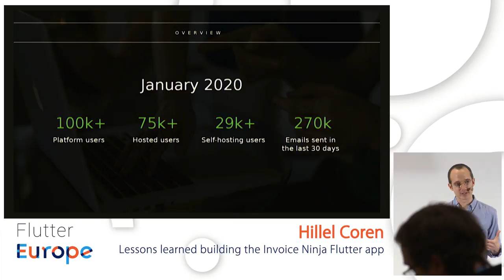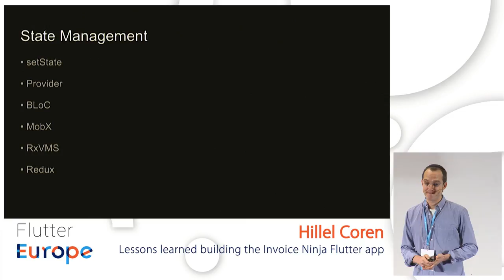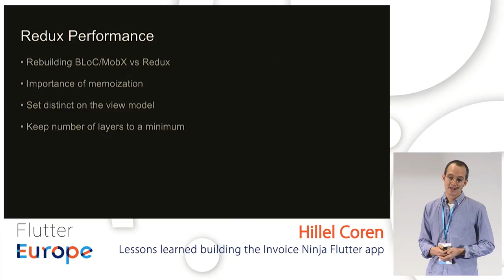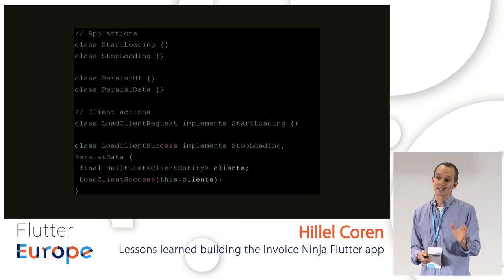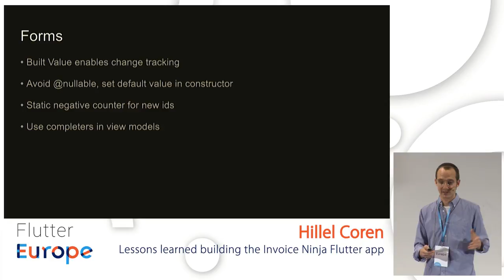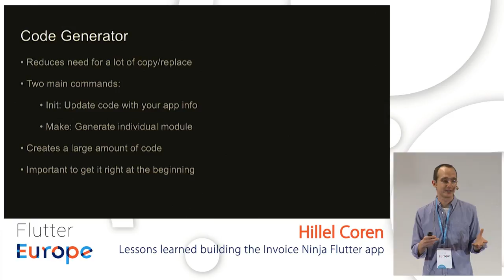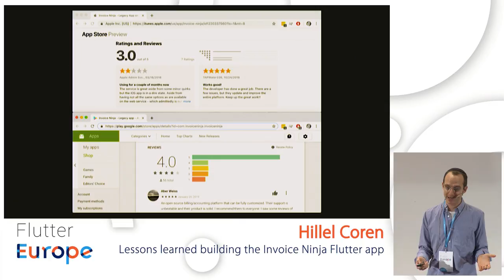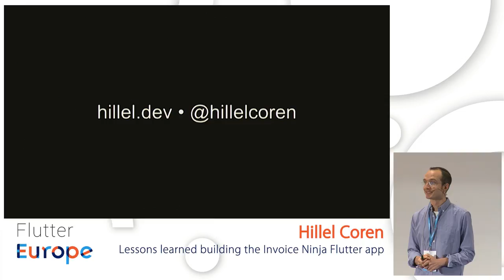Lessons learned building the Invoice Ninja Flutter app - Hillel Coren | Flutter Europe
What's the best way to learn Flutter? It's practice. During the development of the Invoice Ninja app, I had an opportunity to gain a lot of experience and now I will gladly share it with you. Some of the topics covered will include:
Comparing Redux to other state management options
Best practices for structuring the codebase
Supporting responsive/tablet layouts
Handling app persistence
Managing forms
Common pitfalls and gotchas
Using a code generator to reduce boilerplate code